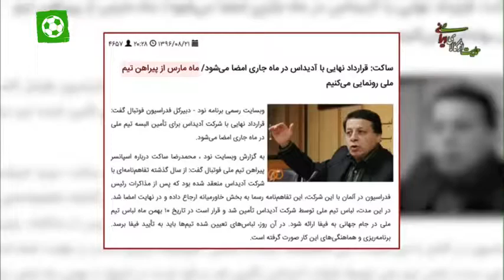حواشی پیراهن تیم ملی ایران